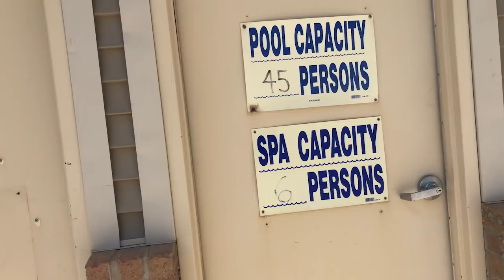TOUR no meu condomínio em Utah - USA